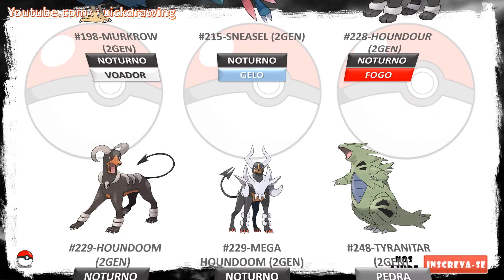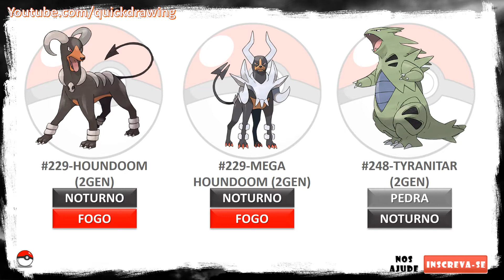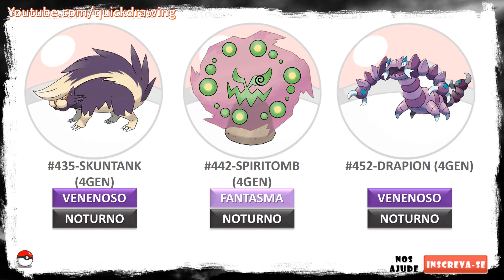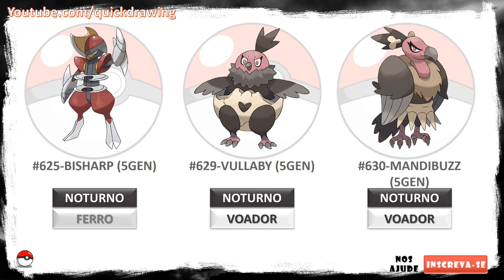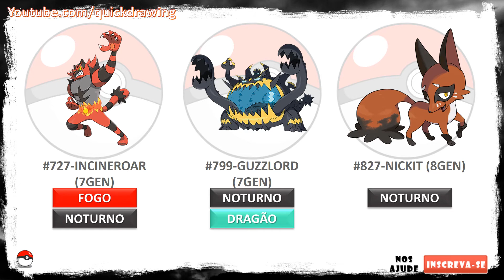Todos os Pokémons tipo Noturno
Todos os pokémons do tipo noturno, veja neste vídeo todos os pokémons existentes do tipo noturno, com atualização até Janeiro de 2021, todos os pokémons de todas as gerações, a lista mais completa de todas com todos os pokémons do tipo noturno, veja todos os pokémons tipo noturno, conheça os pokémons noturno, pokemon noturno, pokemons noturnos.

All psychic pokémons, see in this video all existing psychic pokémons, updated until January 2021, all pokémons of all generations, the most complete list of all with all psychic pokémons, see all psychic type pokémons, get to know psychic pokémons.

00:00:00 Início
00:00:06 (1 Gen) Primeira Geração
00:00:30 (2 Gen) Segunda Geração
00:01:03 (3 Gen) Terceira Geração
00:02:02 (4 Gen) Quarta Geração
00:02:26 (5 Gen) Quinta Geração
00:03:37 (6 Gen) Sexta Geração
00:04:00 (7/8 Gen) 7ª e 8ª Geração